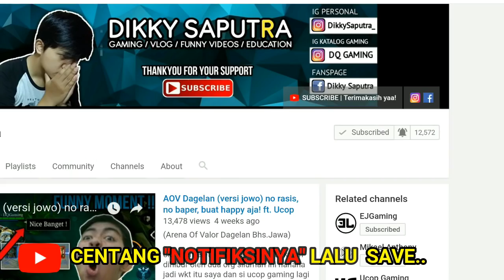TIPS menjadi THANE OBSERVER (Pro Player Gameplay) (ft. DOMBA CONQUEROR)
(Arena Of Valor) - Thane Observer Gameplay with DCM

[Upload] video setiap hari yaa!! 😄